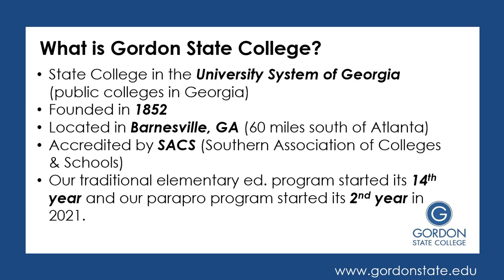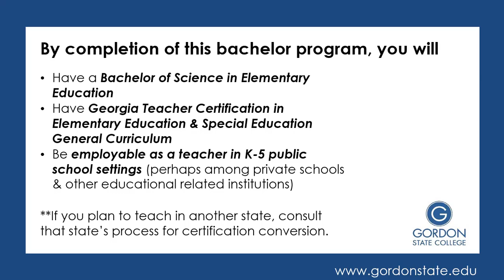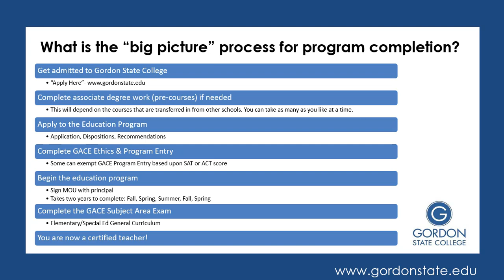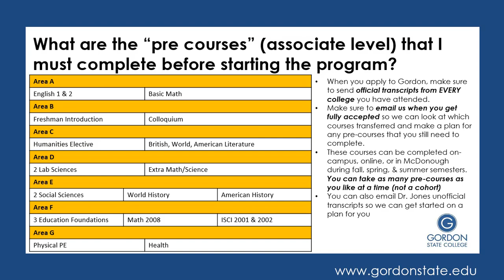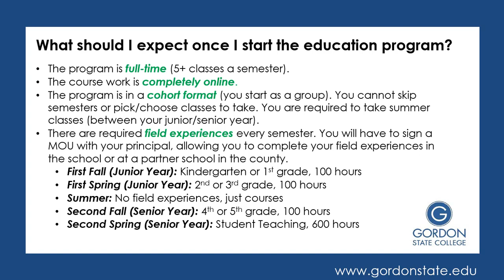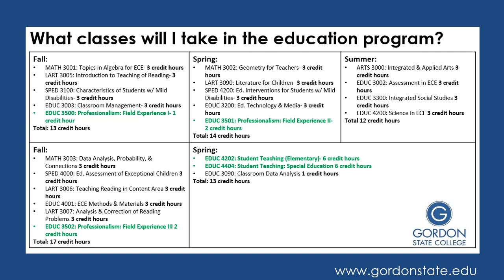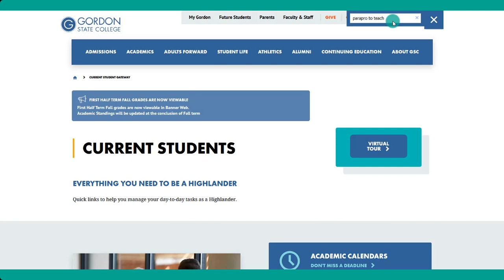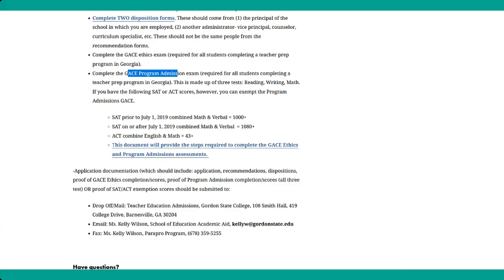Gordon State College Elementary Education, Parapro-to-Teacher Track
Please watch this video to learn more about Gordon's parapro-to-teacher track for our elementary education program.